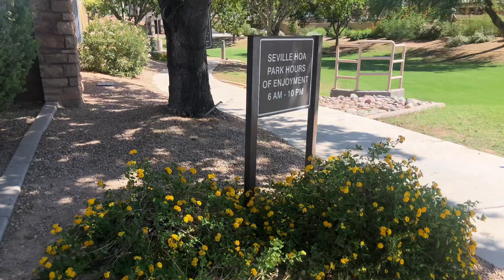Adya (during mummy’s RI visit 30 Sep - 2 Oct 2024)